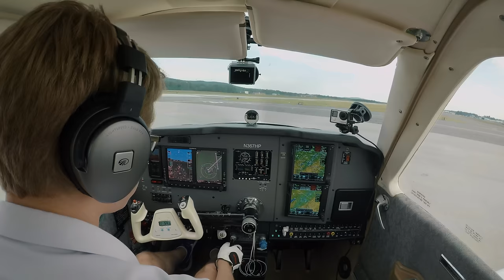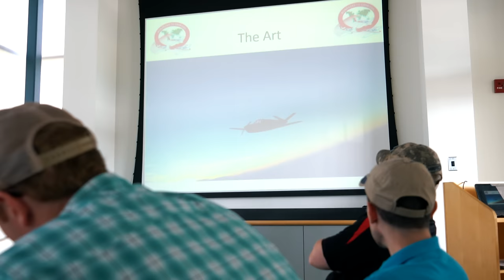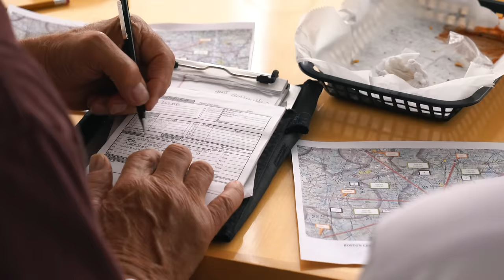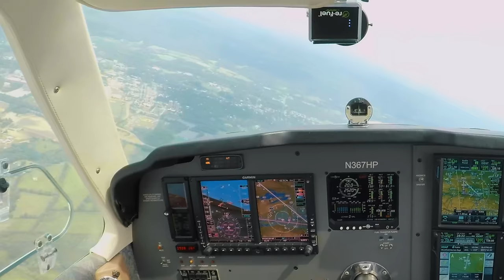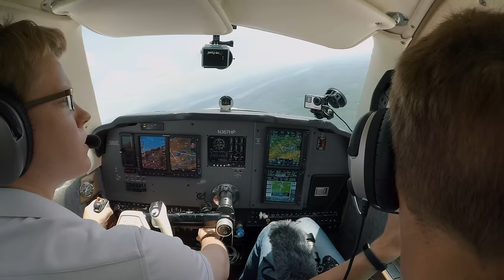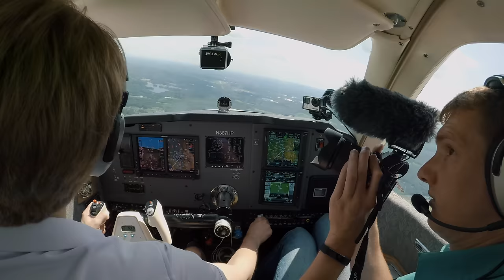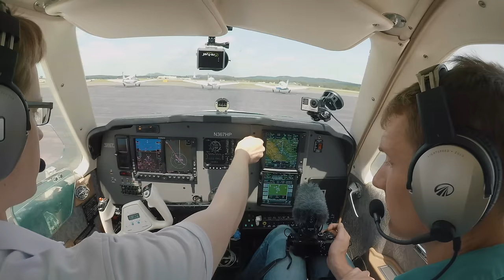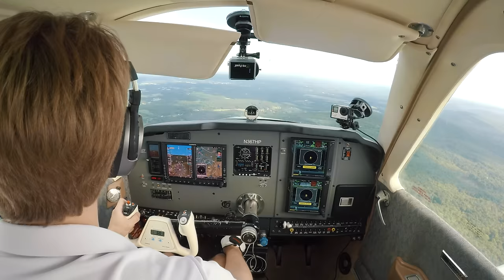How to FLY in the WORLD'S LARGEST FORMATION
Prepare to fly in formation with 130 other airplanes to the busiest airport in the world! Go inside the training behind the Bonanzas to Oshkosh mass arrival formation flight.

See what it's like to prepare for a massive formation flight to Oshkosh, the world's largest fly-in. Formation flying demands skill and dedication, with in-depth briefs and debriefs of every detail before and after each flight and constant vigilance throughout, but it's some of the most rewarding and beautiful flying you can do.

And a huge thanks to Luke Jensen, everyone at the KBAF B2OSH clinic, and KBAF ATC!

GEAR

Smartphone suction cup, prop filter, and cockpit audio

Wing (and other exterior) mount
Wing battery
GoPro Hero 5 prop filter

MUSIC

Do You Really Wanna Be In Love - Frigga
Touch of Heaven 4 - Jonatan Järpehag
Get Back Home - Aldenmark Niklasson
Perfect Moment 1 - Josef Falkensköld

Now, I'm sharing all kinds of aviation adventures with YOU! Ride along as we explore the world from the air and get a close up look at some of aviation's best flight experiences and destinations. I'm aiming to share the most immersive aviation content you've ever seen (and always complete with cockpit/ATC audio) and showcase the utility of general aviation with some awesome GA travel vlogs as well.